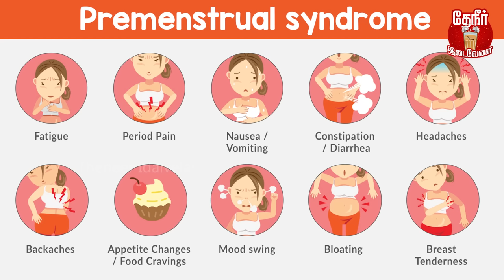PMS: கட்டாயம் ஆண்கள் தெரிந்து கொள்ள வேண்டிய விஷயங்கள் | Menstruations | irregular periods| Menses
In this video we've explained about what is PMS, Premenstrual syndrome (PMS) is a cyclic, repetitive condition involving a variety of behavior and psychological , physical signs and symptoms that occur at a particular time in the menstrual cycle. Premenstrual Syndrome (PMS) is a mix of symptoms that most of the women get about a week or two before their period. Most women say they get some premenstrual symptoms, such as bloating, headaches, and moodiness. we discuss which things are do reduce your pms pain. And how to they other peoples understand you mood swing, what are the basic help for menstruation women. we hope you all in this video create awareness of girls menstruation.